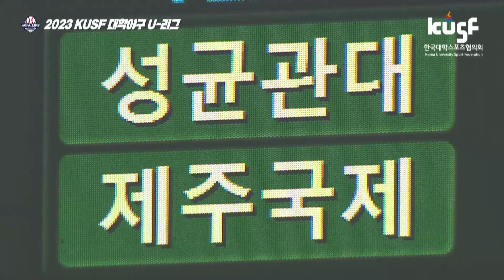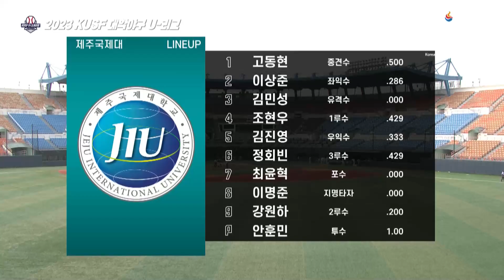[하이라이트] 2023 KUSF 대학야구 U-리그 9월 19일 성균관대 vs 제주국제대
[2023 KUSF 대학야구 U리그 - 하이라이트]
2023년 9월 19일 성균관대 vs 제주국제대
대학스포츠의 모든 것! 쿠스프와 함께해요!!